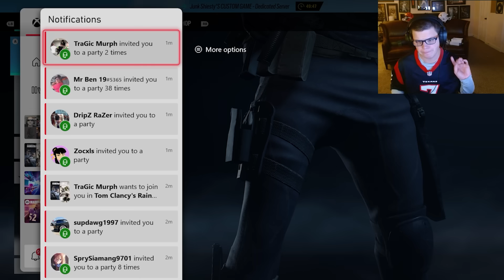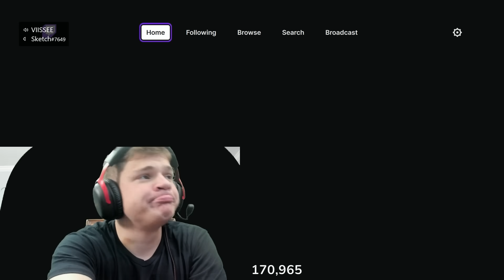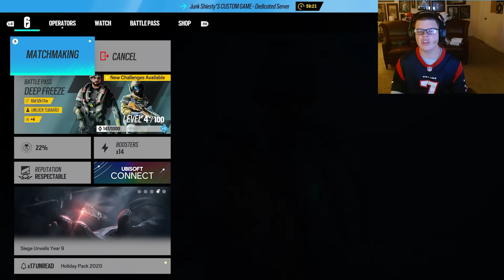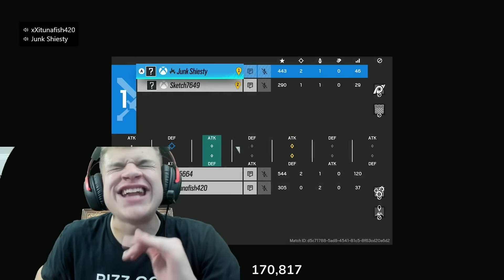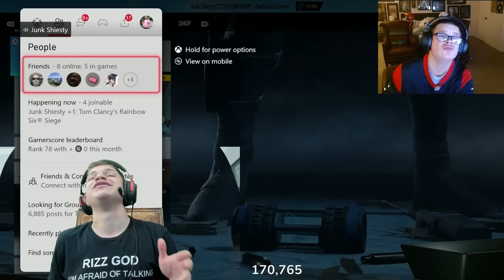SKETCH & JYNKXZI vs EVERY RANK (R6)